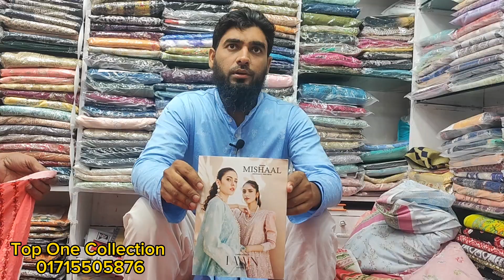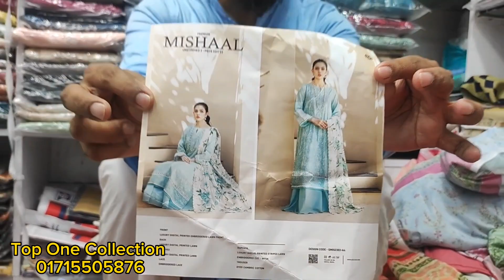mishal by Gulljee all over embroidered cotton dress